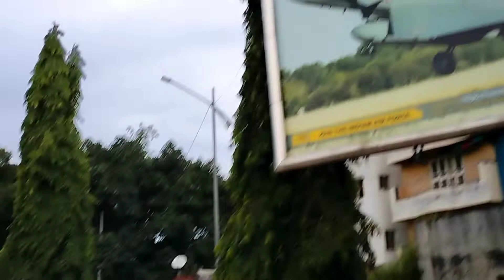karwachauth k ek din pahale ki tayari 😜karwachauth